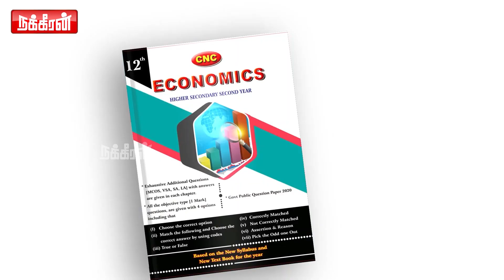ஷவர்மா சாப்பிடலாமா?! வேண்டாமா?! | Shawarma | Kasargod | Shawarma History